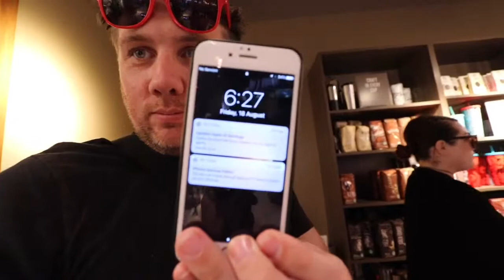Aaron's Strip Club Story